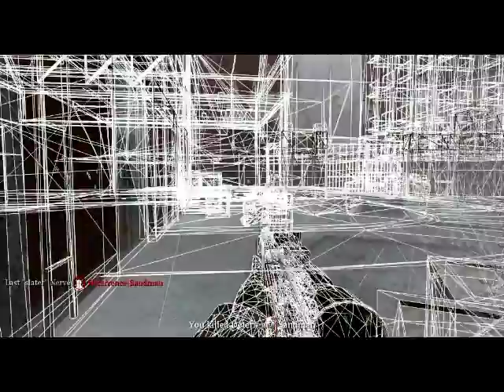Last Nerve: The Movie - PART 1 (CALL OF DUTY 2 MOVIE)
Part 1 of a team movie highlighting Last Nerve in the game Call of Duty 2.

Ranked the 8th best film of Call of Duty 2 by Mike "squiLL" Cassara.